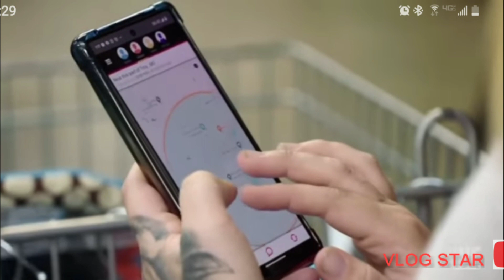From prison to pressure washing | Life after Lockup | Tayler and Chance